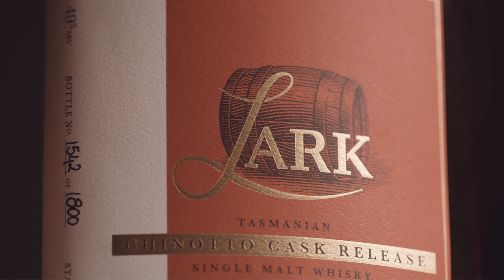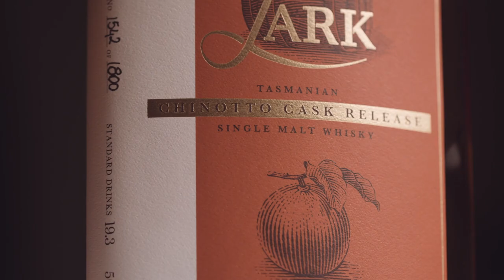Lark Chinotto Cask - Whisky Review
This episode we get an opportunity try a limited edition dram! Our founder Joel will be tasting Lark Chinotto Cask Single Malt.

Described by Lark as being the product of “a moment of experimental creativity” from Head Distiller Chris Thomson, there has never been another whisky like this one.

An unusual single malt, with a shared Tasmanian-Italian heritage, Lark Chinotto Cask Limited Edition is a testament to the spirit of experimentation that persists at the distillery, despite its venerable status in the industry.

Intro: 0:00
Nose: 2:22
Taste: 3:58
Finish: 4:58
Smokey Cokey: 6:43
Verdict: 7:15